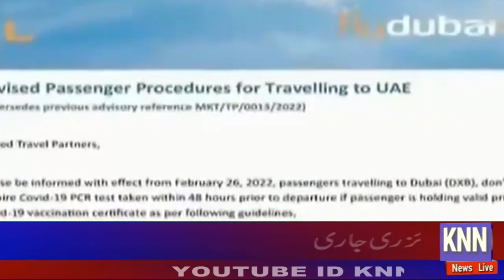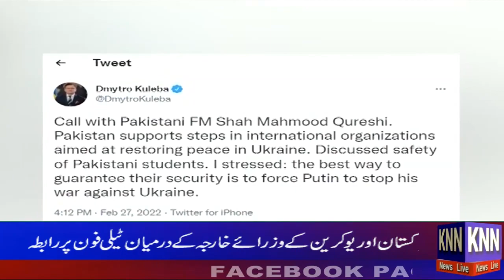Shehbaz Sharif Hamza Shahbaz Ki Abori Zamanat Mai 10 March Tak Tosea # KNN NEWS LIVE 28 Feb 2022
Shehbaz Sharif Hamza Shahbaz Ki Abori Zamanat Mai 10 March Tak Tosea
UAE Hukam  Ki New Travel Advisory Jari
Landon main Russian k khilaaf ukrainen kamti ka ahtajaj
Pakistan Aur Ukraine K Wuzra Kharja K Darmyan Telephonic Rabta